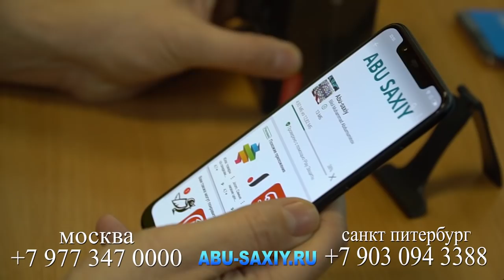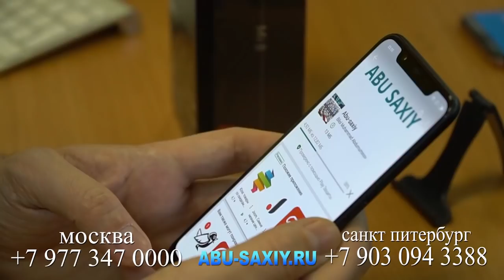ФОХИШАХОНАДАН 2 КИЗ КОЧТИ ШОК ФОХИШАЛИККА КАРШИ КУРАШИШ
ABU-SAXIY интернет дўконида смартфон нархлар арзонлашди🎉🎉🎉🎉🎉 Энди халқимиз орасида кундан-кунга машҳур бўлган Samsung İPHONE XIAOMI HUAWEI компаниялари смартфонлари нархлари билан танишинг